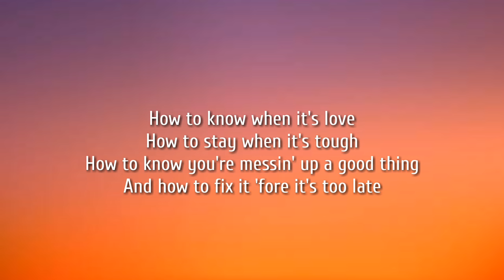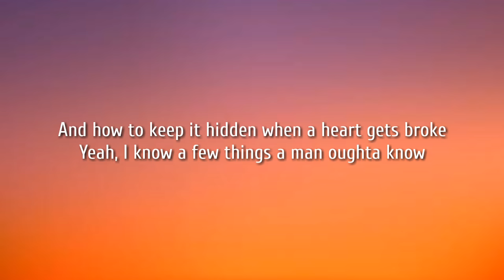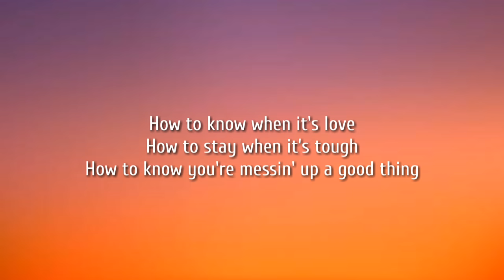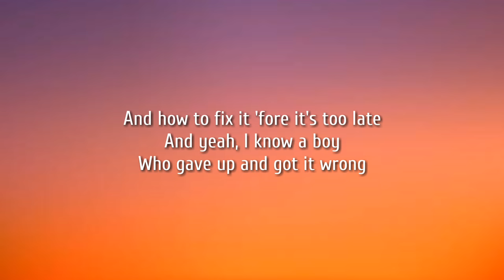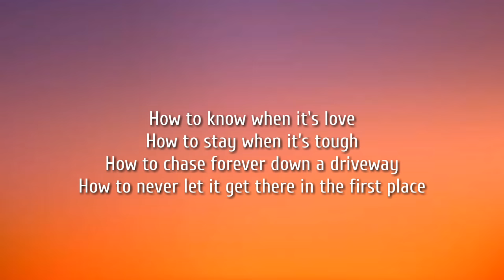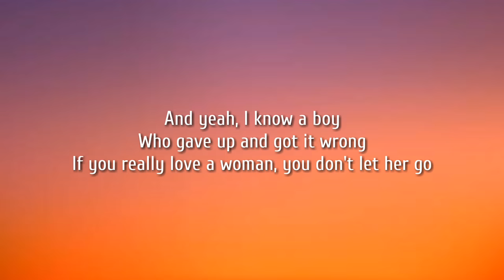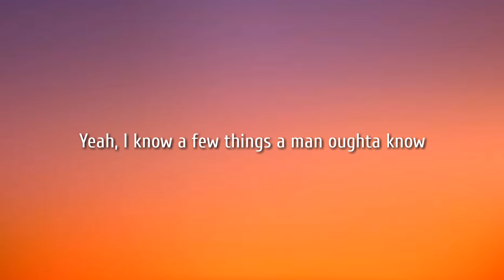Lainey Wilson - Things A Man Oughta Know (Lyrics) ft.